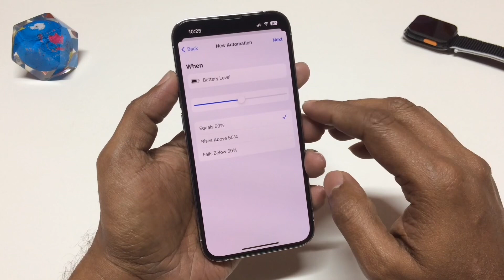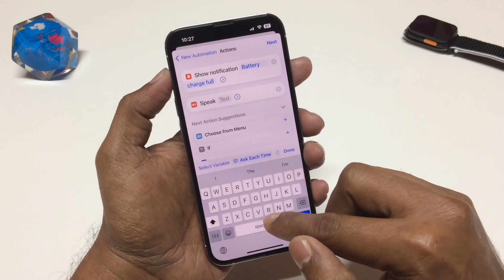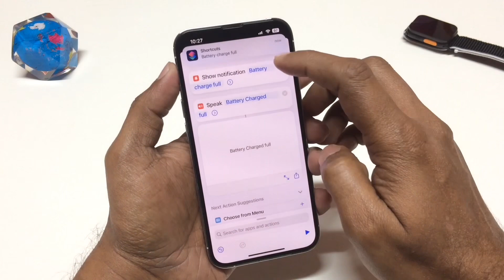How to Enable iPhone Battery Full Sound Notification | আইফোন ফুল চার্জ হলে নটিফিকেশন কিভাবে পাবেন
আইফোনে ব্যাটারি ফুল হলে কোন ধরনের নটিফিকেশন দেয় না। তাই চার্জে লাগিয়ে রাখলে ফুল চার্জ হয়ে গেলে অনেক সময় আমার বুঝতে পারি না যে ব্যাটারি ফুল চার্জ হয়েছে। তবে আপনি সর্টকার্ট বা অটোমোশন ব্যবহার করে এই কাজ টি করতে পারেন। এই ভিডিওতে দেখানো হয়েছে কিভাবে আপনি আইফোনে ব্যাটারি চার্জ ফুল নটিফিকেশন সেট করবেন। আশা করি অনেকের জন্য এটা অনেক কাজের হবে।

ভাল লাগলে ভিডিও টি শেয়ার করতে পারেন আপনার সোশাল মিডিয়ায় এবং আমাকে ট্যাগ করতে ভুলবেন না।